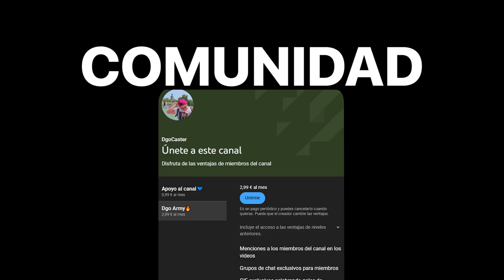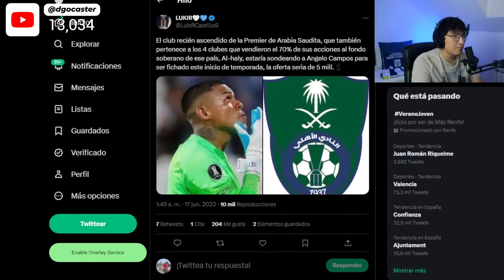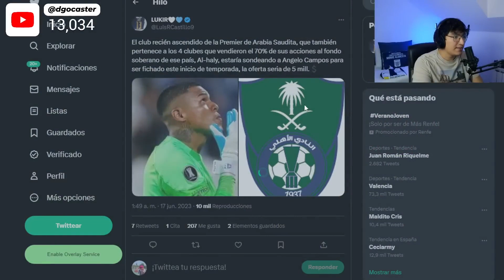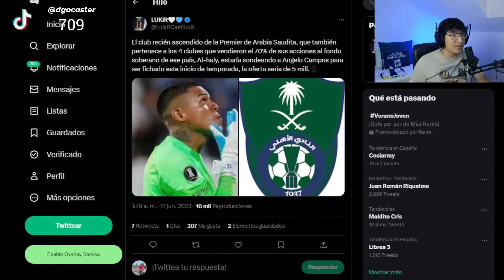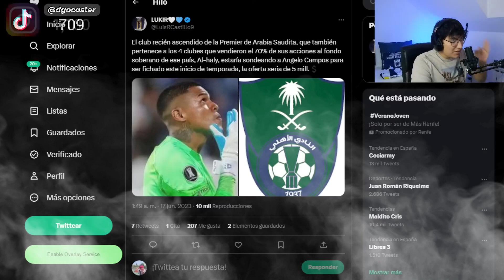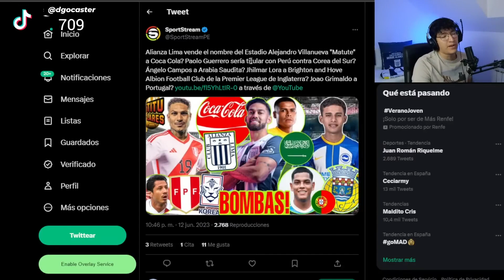¡ÚLTIMO MINUTO! ¿Angelo Campos SE VA de ALIANZA LIMA? 😱